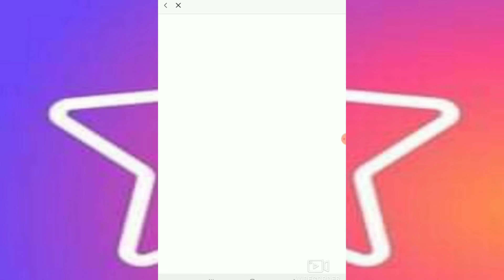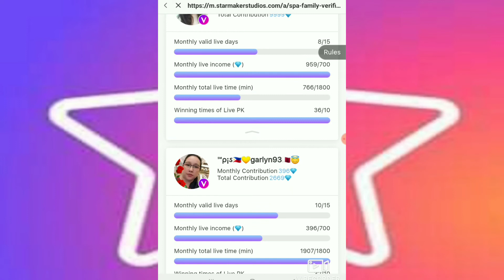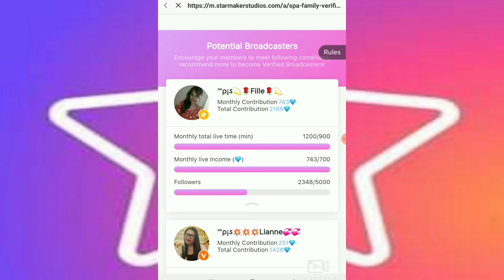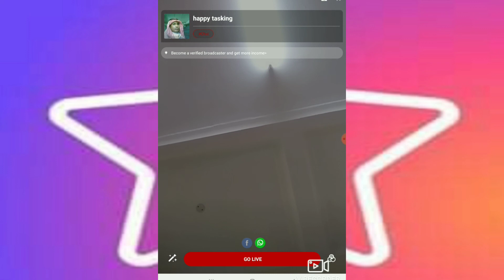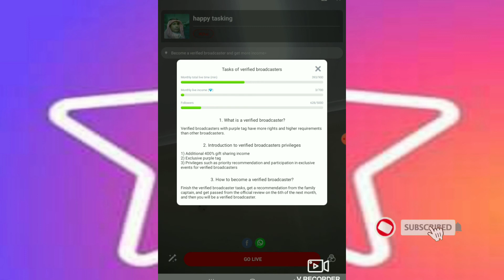HOW TO BECOME A V TAG BROADCASTER? VERY EASY AT DI PO CYA MAGASTOS,, ||COMPLETE DETAILS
Fb 2nd account JOCELYN NACORA (2nd account)

🌴PINOY IGNITE SINGERS STAFFS ( search them, follow for follow lng po)
Co captains:

247248 /PLS FOLLOW ALL THE OFFICIALS OF PINAS 🌴